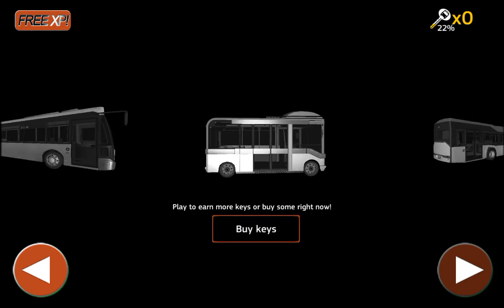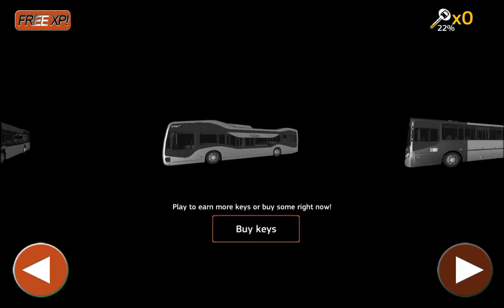Ich fahre den längsten Bus Bus den es gibt!!!??? Public Transport Simulator Deutsch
heute Mal wider ein etwas chilligeres Video, wo ich einen sehr langen Bus mit 2 Gelenken fahre. schaffe ich die Kurven?